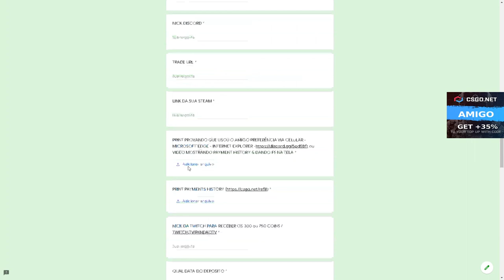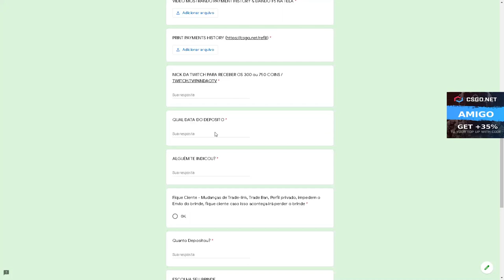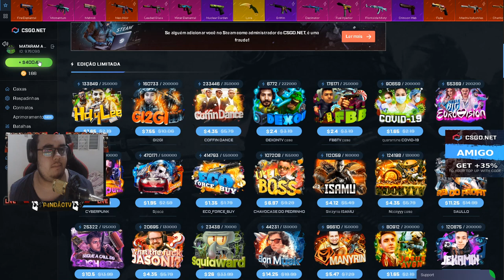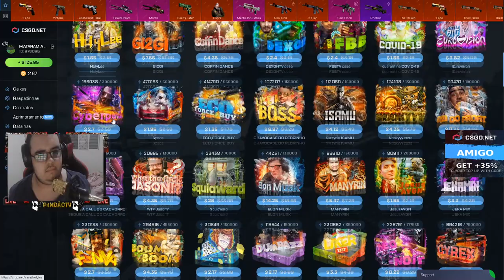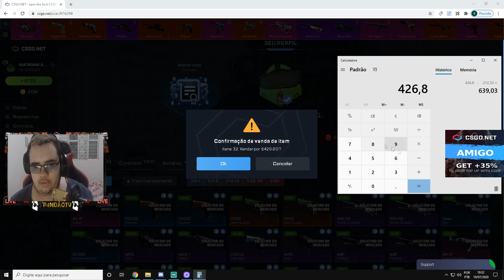200$ PRA CADA UM - QUAL A MELHOR CALL? CSGO Net Open Case